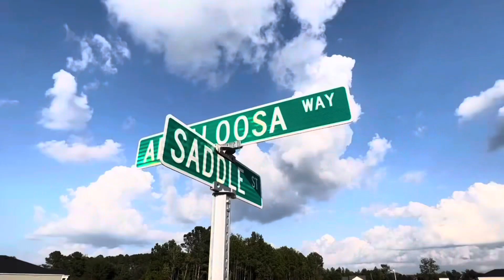Lot 25 Dover at Saddle Ridge